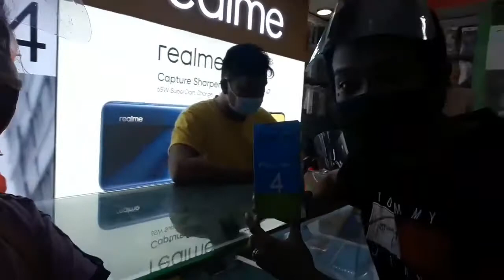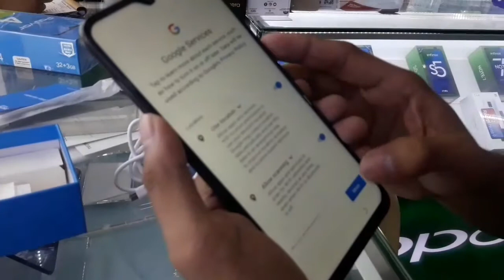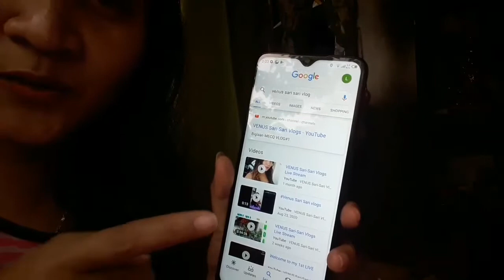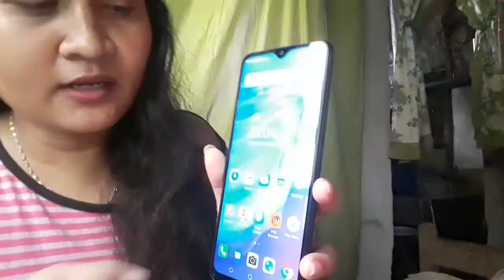VLOGGING_ONLINECLASS_GAMING. ALLinone..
BUDGET PRICE FOR ONLINE CLASS EDITING AND GAMING.. TRY TECHNOPOUVOIR4